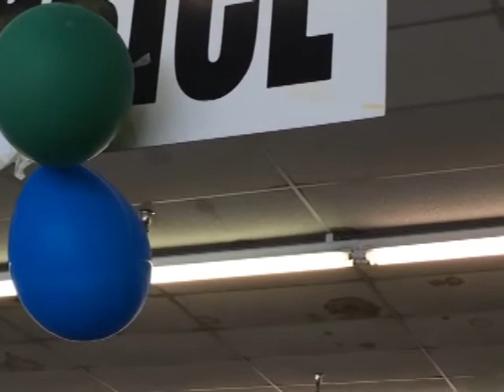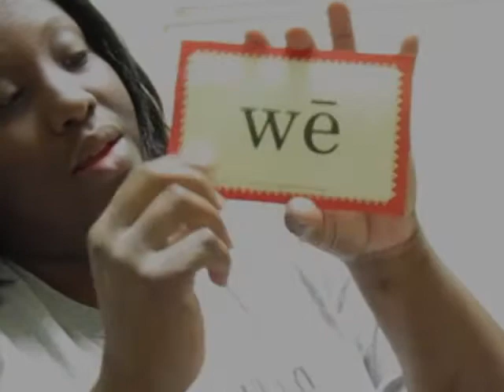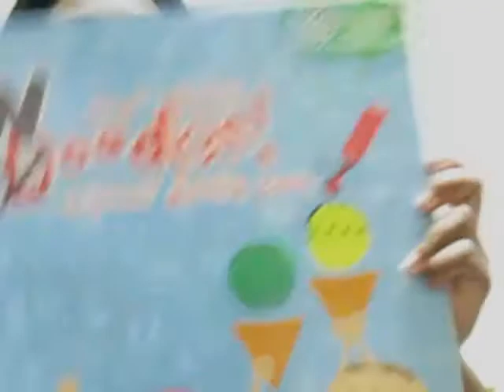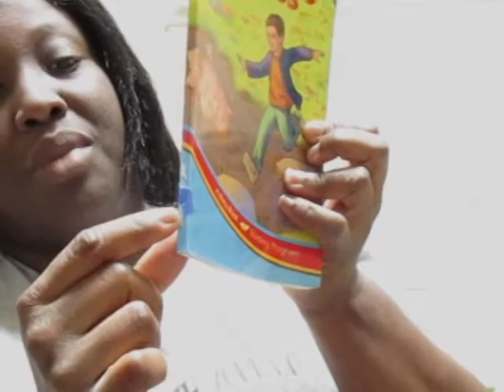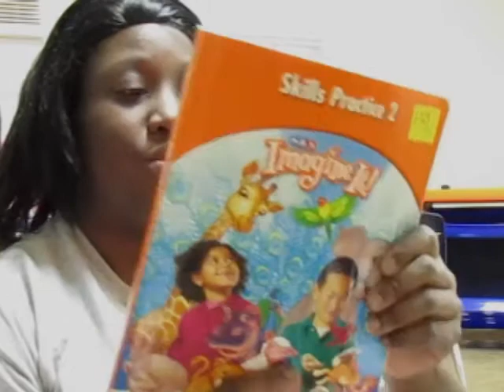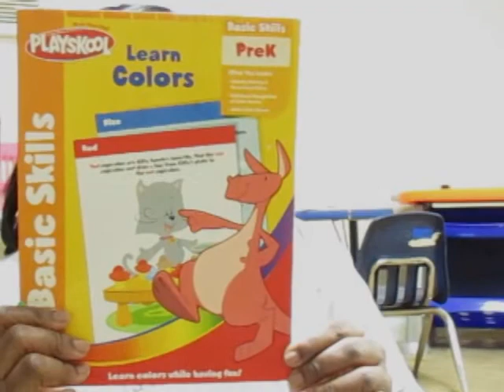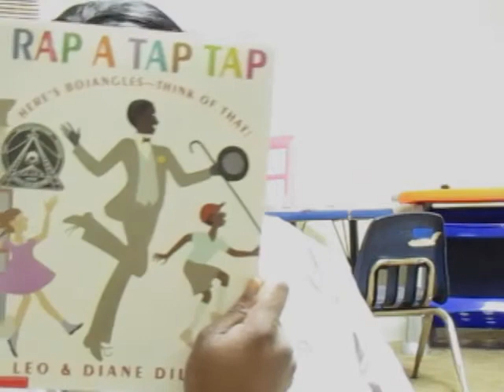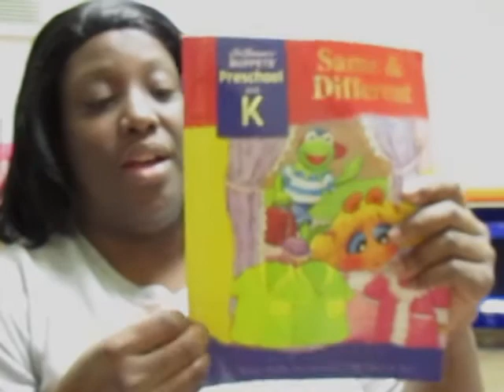Thrift Store Homeschool Haul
Here is my Thrift Store Home school Haul from this weekend! I got lots of good stuff and didn't spend that much money! I am so excited to incorporate everything into our home school plan!